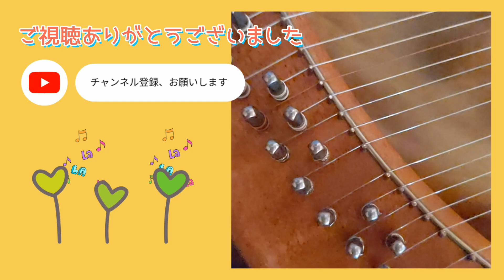誰も寝てはならぬ (ライアー演奏) Nessun dorma ( by Lyre)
プッチーニ作曲の「誰も寝てはならぬ 」
（Nessun dorma）は、
オペラ、トゥーランドット(Turandot)の
1曲です。歌曲なので、オペラ歌手のように
歌うように弾けたらと思いながら演奏しました。

歌うように弾く場合は、楽譜通りの音符の長さを厳密に弾かなくても良いのです。一定のテンポで弾くよりも、緩急つけたり、強弱つけたりして、この曲をどのように表現したら良いかを考えながら弾くと良いと思います。
8分音符の桁が繋がったり、切れたりしているところが不規則なのは、歌詞の言葉の区切りという意味なので、
その辺を軽く意識して弾くと本物に近づいて表現できるかもしれません。でも、あまり意識しすぎず、音楽の流れが途切れないように気をつけた方が良いですね。
16小節目のテヌート記号や30小節目のアクセント記号のところは、最近は音符の長さをかなり伸ばして弾いている歌手の方が多いみたいですので、私も真似してそうしてみました。（作曲された当時はそうではなかったので、楽譜の音符通りの長さで弾いても良いと思います。）

【とねりこねこ楽譜集4、訂正】
8ページ18小節目の最初の音符の「ド」は「ナチュラル記号（♮）」が付きます。
（4小節目の最初の音符と同じです。）
心よりお詫び申し上げます。

★とねりこねこライアーHP（ライアー楽譜集）

★「とねりこねこ　ソロコンサートのためのライアー楽譜集」YouTube再生リスト

Nessun dorma ,Puccini,
 Opera, Turandot
 It's a song, so it's like an opera singer.
 I played it hoping I could sing it as if I were singing it.

 In that case, you don't have to play exactly the length of the notes as per the score.  Rather than playing at a fixed tempo, I think it's a good idea to slow down and play the song while thinking about how to express the song, by adding speed and dynamics.
 The irregular places where the eighth note digits connect or break are meant to mark the separation of words in the lyrics.
 If you play with this in mind, you may be able to express your music closer to the real thing.  However, it's best not to think too much about it and be careful not to interrupt the flow of the music.
 Recently, it seems that many singers are playing the tenuto mark in measure 16 and the accent mark in measure 30 by extending the note length considerably, so I tried to imitate them as well. .  (This was not the case at the time it was composed, so I think it is okay to play the length according to the notes on the sheet music.)

 [tonerikoneko Sheet Music Collection 4, correction]
 The first note in measure 18 on page 8, "C（Do）", is marked with a "natural symbol (♮)".
 (Same as the first note of measure 4.)
 I sincerely apologize.